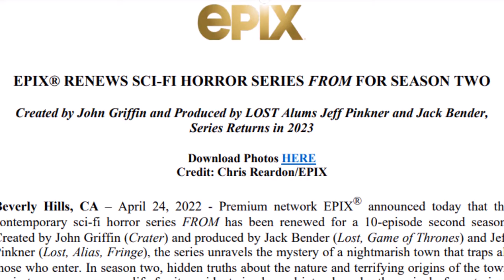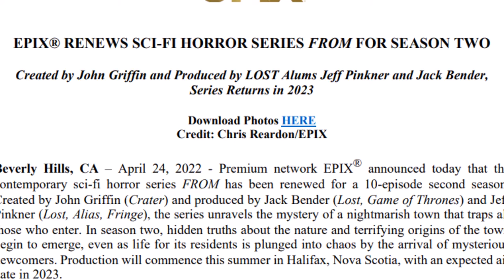FROM Season 2 Announcement BREAKDOWN | Theories, Predictions, Preview, Trailer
EPIX has announced that its hit sci-fi horror series, FROM, will be back for a 10-episode second season. I'll breakdown the announcement and talk about what I hope to see in Season 2. What questions do you want answered in From Season 2?

- Brent, The Middle Man